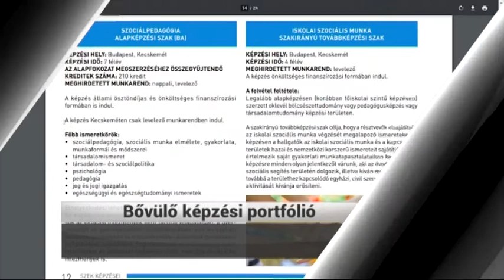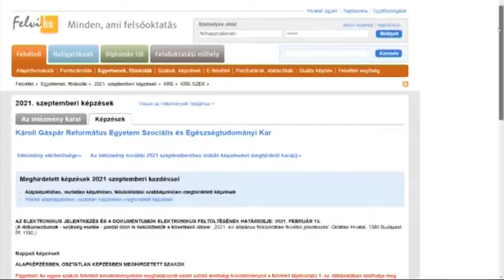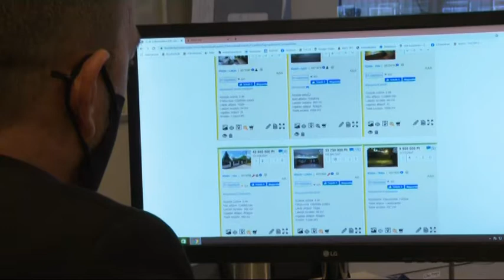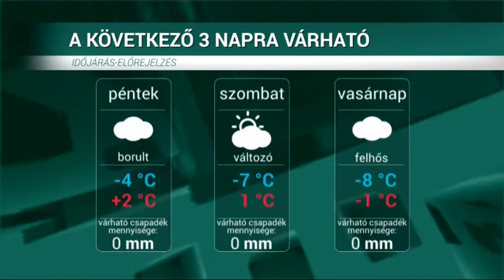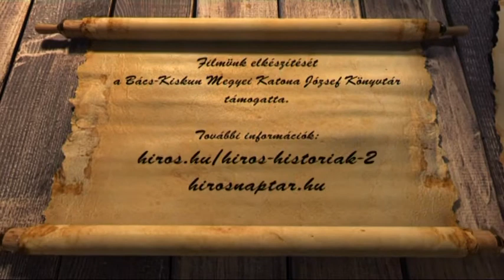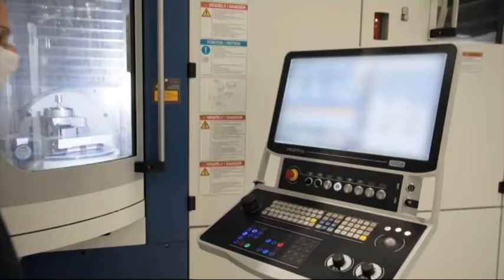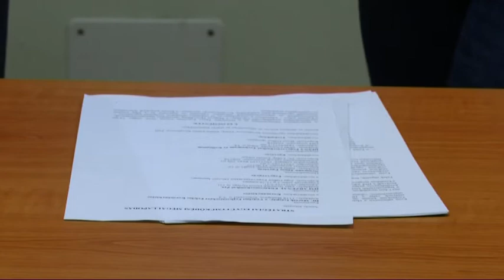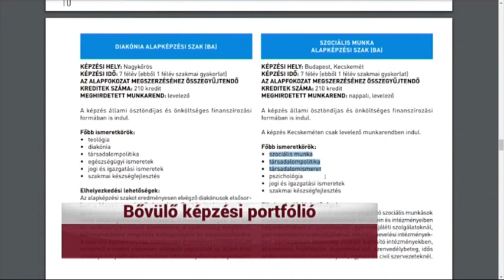HÍRÓRA (2021. január 14.)